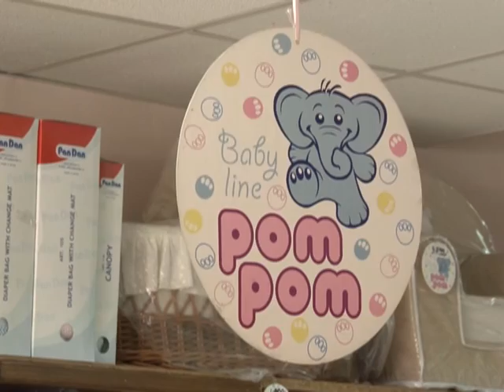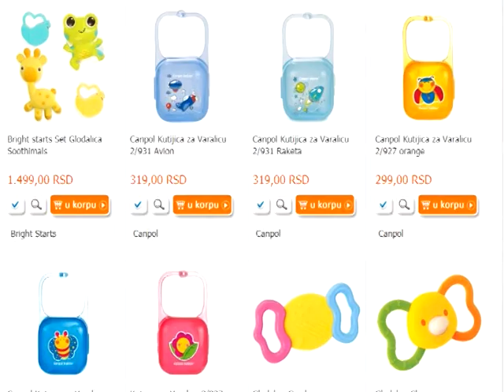KOLIKO JE POTREBNO IZDVOJITI NOVCA ZA DOLAZAK BEBE